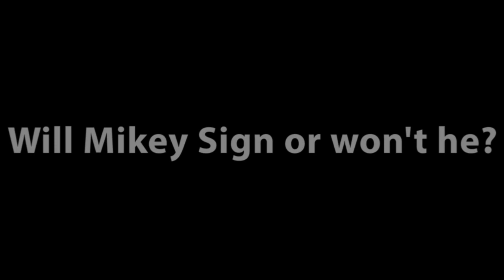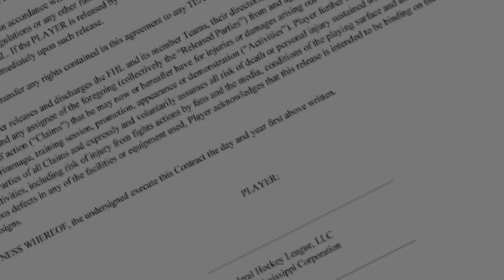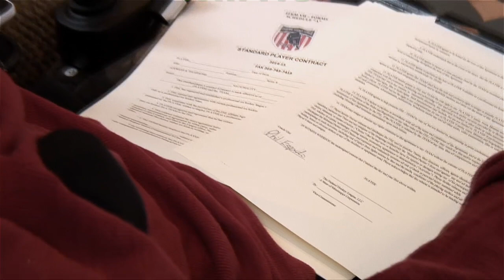Mike Nichols Night at Danbury Ice Arena on Dec. 6!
Mikey Nichols weighs an offer to turn pro from the Danbury Whalers. He'll make his decision live on Dec. 6 when the Whalers take on visiting Berkshire Battalion.